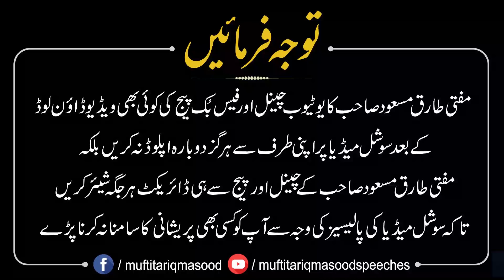Farz Namaz ke baad Ijtimai Dua | Mufti Tariq Masood Speeches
Join us in a collective prayer after the obligatory prayers (Farz Namaz). This video guides you through the beautiful practice of Ijtimai Dua, enhancing your spiritual connection and bringing peace to your heart.

MuftiTariqMasood.com